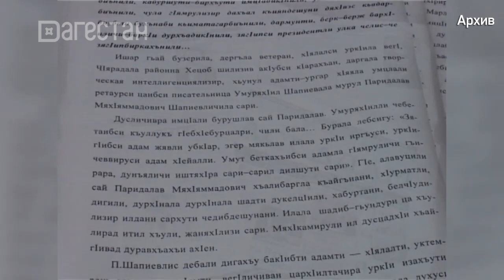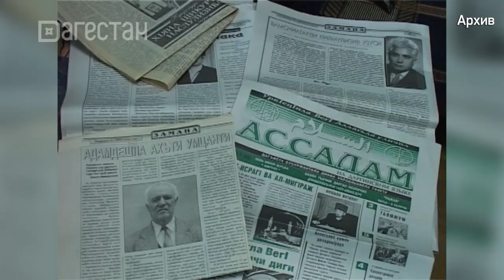«Адамти ва замана». Журналист от Бога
Ни для кого не секрет, что для журналиста важными являются не только профессионализм, навыки, целеустремленность, но и личные качества. Ведь получить образование иметь диплом об окончании учебного заведения сегодня практически может любой человек. Вот добиться известности, быть успешными умеют современные молодые люди. Смею утверждать, что такая ситуация присуща была и другим — прошедшим временам. Речь идет о Раджабовой Нурулгуде Магомедовне.